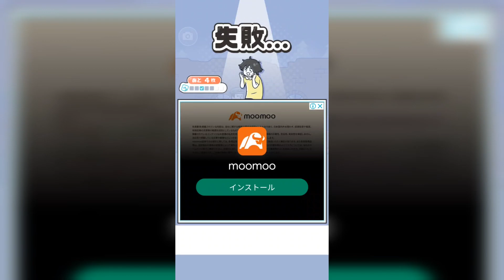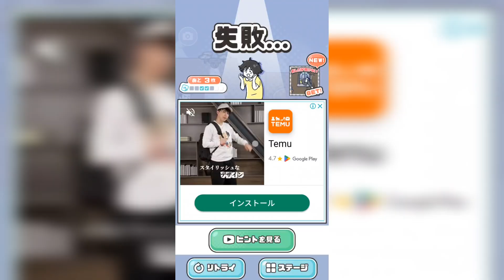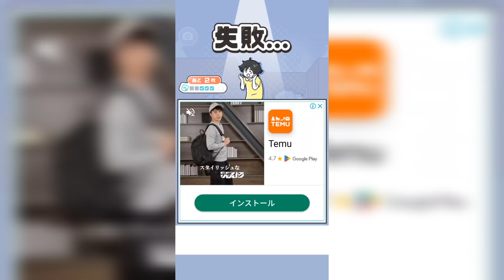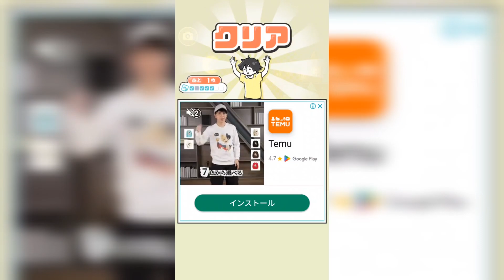(あの…そろそろ帰って頂いて…) 危機イッパツ! #6 (ミニシリーズ)【シュネコ】【駿猫】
今回から危機イッパツ!をミニシリーズで実況しようと思います！

2～10パート前後で完結するシリーズ!!(スマホアプリのゲームが多めです!)

第41弾  ストーカーカノジョ  (ミニ)(#1～#11)
第42弾  危機イッパツ!  (ミニ)(#1～★)

コメント欄ルール
▲コメント削除基準
①動画に関係無いコメント
②悪口など、他の方が傷つくようなコメント
③滑舌が悪いなどのコメント
(上記のルールを守って頂けない場合、コメント非表示などの処置を取ることがあります。)

X(旧Twitter)で(メイン)動画投稿情報(サブ)日常(いろいろ)などを投稿しています!

「OP・ED作成:シュンTV駿」
「効果音：効果音ラボ さん」